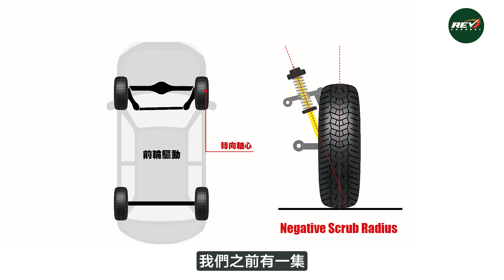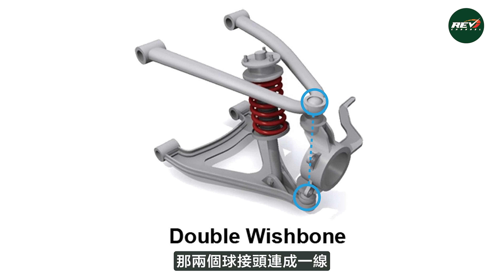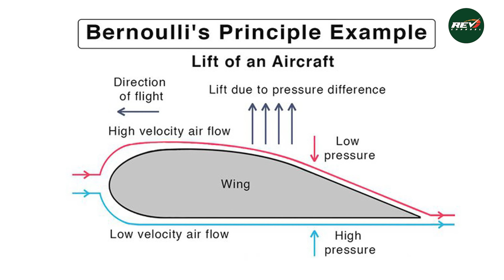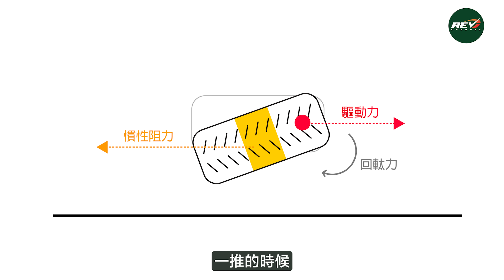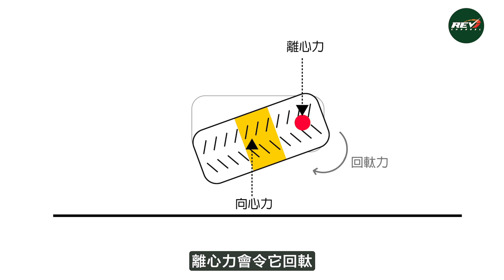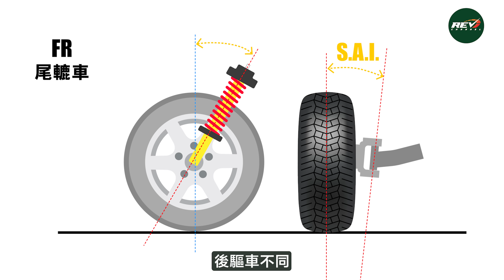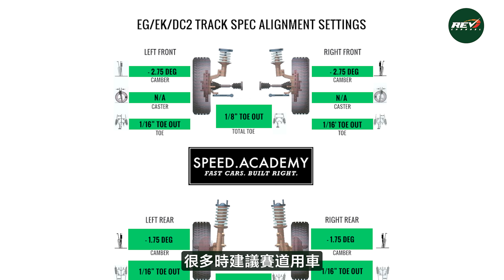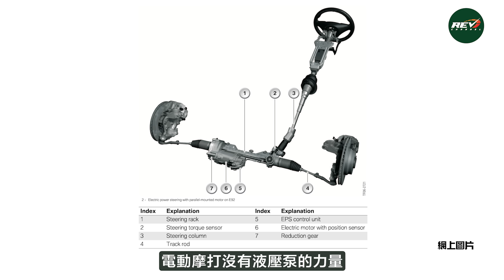【龍Sir學堂Ep10】軚感是甚麼東西？一片讓你看明白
軚感所指的並不是軚盤的重量，也不是指扭軚時車體的反應有多敏捷。龍Sir今堂會講解何為軚感，為何軚感是很多喜歡駕駛者趨之若鶩的感覺。事實上，軚感與懸掛設計有很大關係，也跟車體形態有關係。在很多車迷改動四輪定位時，其中一項caster angle，就對軚感有很大影響。當然，轉向系統中的king pin inclination （簡稱KPI）或steering axis inclination（簡稱SAI）也是十分重要。大家先叫迷惘，今集內容確實較為深奧，但明白了之後，你或多或少能明白為何現今電動輔助轉向（俗稱電軚）流行後，古典車或日本JDM在近十年如此大受歡迎，皆因一些舊式的設計，讓駕駛者對操控汽車有着強烈的反饋，而軚感就是其中一種回饋。

龍Sir其他精彩汽車知識影片，請點擊《龍Sir學堂》播放清單連結：